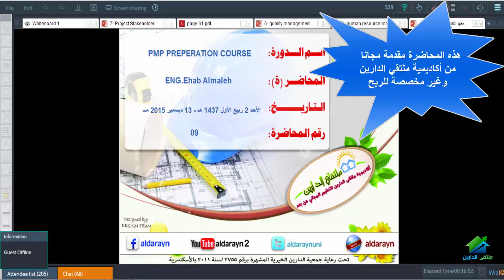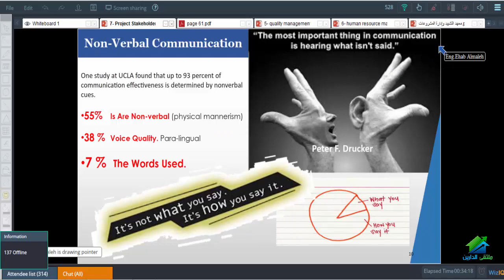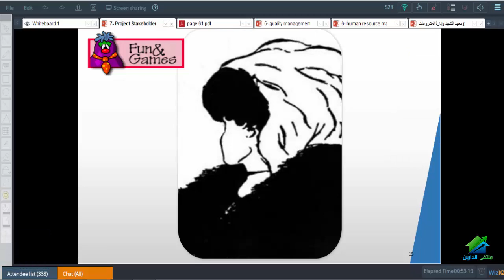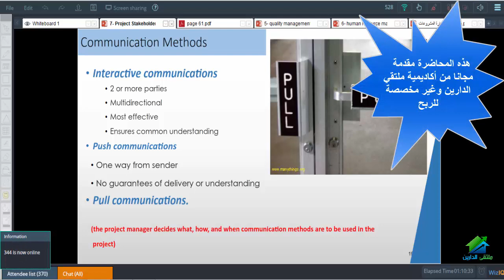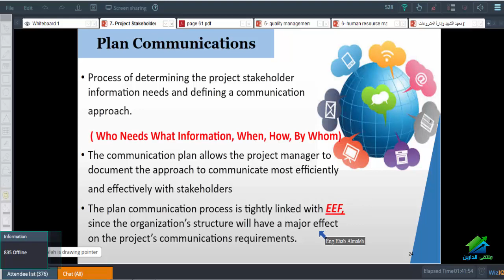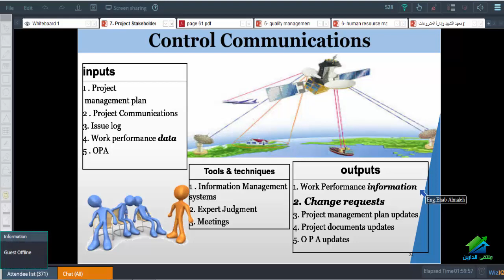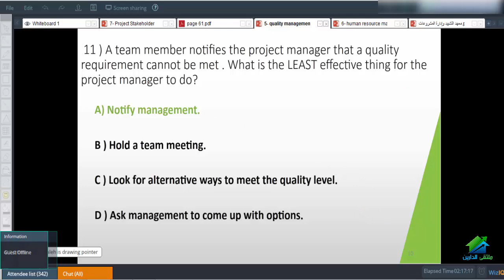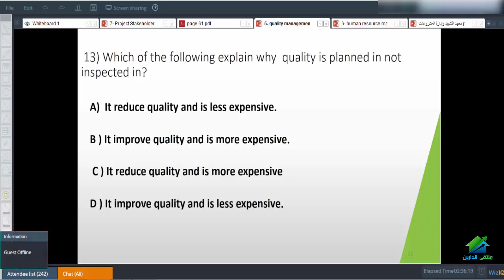PMP Preperation Course | Aldarayn Academy | Lec 9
(¯PMP Preperation Course2015|م. إيهاب المالح ¯)
رابط الإيفنت الخاص بالكورس :
رابط الجروب الخاص بالكورس:
☆.•**••(¯•.صفحة الأكاديمية على الفيس بوك ☆.•**••(¯•._
☆.•**••(¯•موقع الأكاديمية ☆.•**••(¯•._
☆.•**••(¯•.منتدى الأكاديمية ☆.•**••(¯•._
☆.•**••(¯•.قناة الأكاديمية ☆.•**••(¯•._
☆.•**••(¯•.☆للتطوع معنا فى فريق العمل.•**••(¯•.
☆.•**••(¯•.للتطوع للتدريس☆.•**••(¯•.